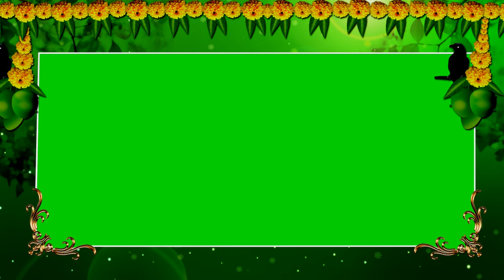Ugadi Best Background Dark Green Animation background || Green Mat Free For Use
"IMPORTANT NOTICE"———
Hi friends this video is copyright free and you can use it in your video for free Also please do not upload the video as it is and if you like this video then be sure to like and share as well as Subscribe to the channel.